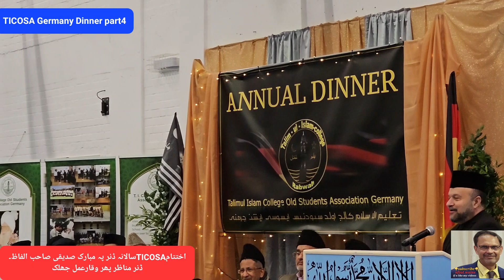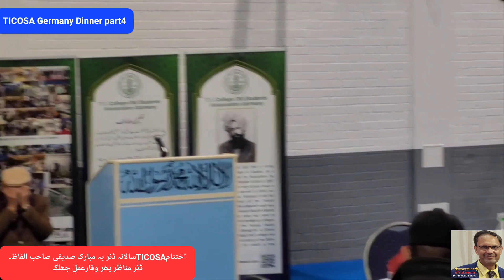annual Dinner TICOSA Germany2023 part4مبارک صدیقی صاحب اختتامی الفاظ کامیاب مشاعرہ وسالانہ ڈنر